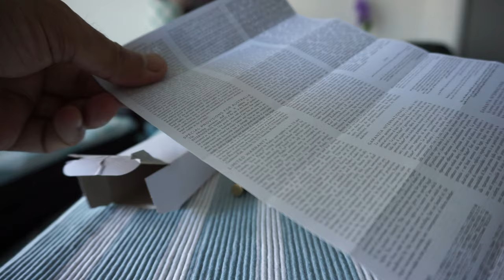PARKER Im Rollerball Pen | Non-Affiliated Review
PARKER Im Rollerball Pen - Black Lacquer Gold Trim

PARKER Im Rollerball Pen, Black Lacquer Gold Trim with Fine Point Black Ink Refill Model: 1931659

PARKER Im Rollerball Pen caught my attention because of its good looks and attractive price.

PARKER Im Rollerball Pen all-metal pen looks very higher-end, but won’t break your wallet.

Today, I will review the PARKER Im Rollerball Pen in this video.

Some features:

- Tapered Silhouette
- 0.5 mm
-  a modern aesthetic looks while keeping PARKER heritage
- Comfortable, but not smooth writing
- Looks and feels premium
- Has some weight, but not too heavy